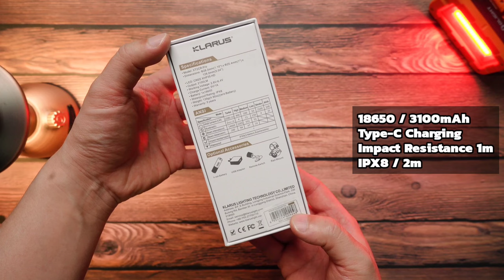รีวิว Klarus XT2CR Pro ไฟฉายแรงสูงแสงกว้าง 2100 ลูเมน Tactical Flashlight EP.115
$99.93 USD  ราคาโปรโมชั่น  $83.29 USD ประหยัด 17%

ไฟฉาย Tactical  ขนาดเล็ก   XT2CR  PRO   ความสว่างสูงสุด 2100  lumens
 หลอด CREE XHP35 HD  LED 6500 K

00:00 Intro
01:05 แกะกล่อง
02:30 เทียบกับไฟฉายรุ่นอื่นๆ
03:14 สเปคไฟฉาย
05:28 ระบบสวิตซ์
09:12 ทดสอบแสงภาคสนาม
12:20 เทียบแสง Klarus XT12GT PRO

TURBO 2100lm 2 นาที  750 lm  2 ชม.
High  400 lm 4 ชม.
Med 100 lm 11 ชม.
Low 10 lm 150 ชม.
Strobe  2100 lm 4 ชม.
ระยะส่องไกล : 240 เมตร
14400 cd
มาตรฐานกันน้ำ : IPX-8
มาตรฐานกันกระแทก : 1 เมตร